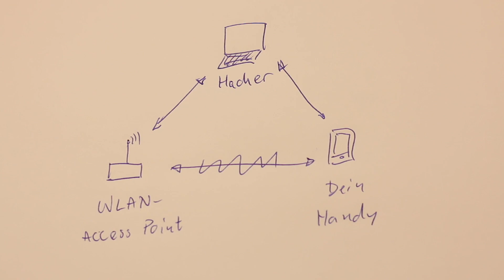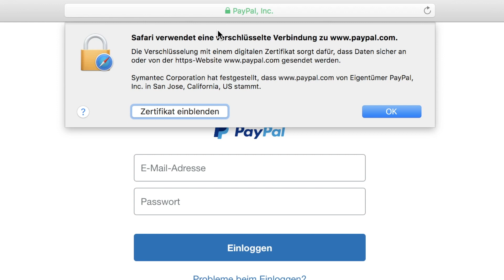WLAN-Sicherheitslücke KRACK: So schützt du dich!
Belgische Wissenschaftler entdeckten eine WPA2-Schwachstelle, wodurch sich die Daten in fast jedem modernen WLAN entschlüsseln lassen. Wie schauen uns diesen Angriff namens KRACK - das steht für Key Reinstallation Attack - mal genauer an und klären, wie du dich dagegen schützen kannst.

Diese Sicherheitslücke betrifft Linux, Android, macOS, iOS und Windows, bei ein Angriff unter Linux und Android wohl deutlich einfacher ist.